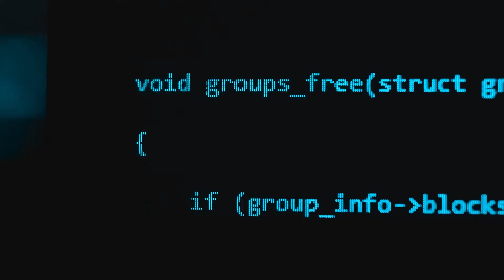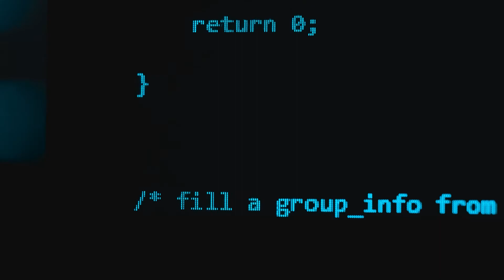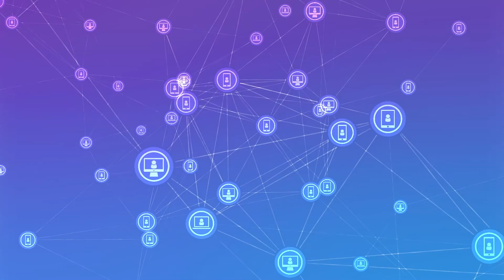How Much Money Do Blockchain Developers Earn?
How much do blockchain developers make? Well, that’s what I will talk about in this video. even the entry level blockchain engineers can make a handsome salary, if they know the tech well enough.